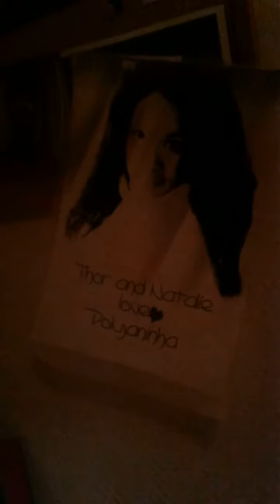Good bye to this apartment. A new life begins